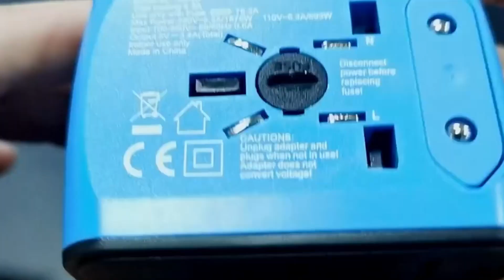7 Essential COSTA RICA TRAVEL Tips | WATCH BEFORE YOU GO!!!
Planning a trip to Costa Rica? Get ahead with our detailed guide on the 7 essential things you need to know before embarking on your adventure! 🌴 From insider tips to must-know facts, this guide ensures you're well-prepared for an unforgettable Costa Rican experience!

Looking to go to Costa Rica?  Know these 7 things before you go.

1. There are two seasons in Costa Rica
2.  You need no VISA
3.  Learn about the power outlets they have and what you'll need for your electronics
4. Understand the tipping culture
5.  This place is filled with adventure
6.  Both sides of Costa Rica are different
7.  Where we highly suggest you stay